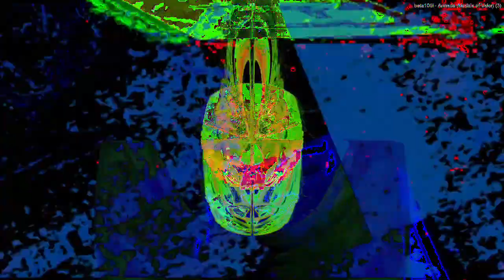[EPILEPSY WARNING] Movie 23 02 18 10h40m51s